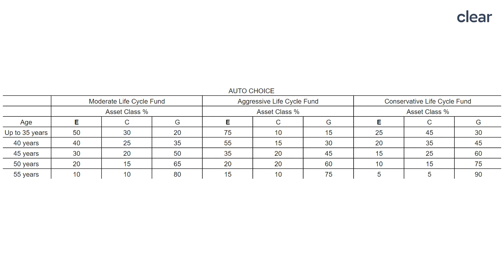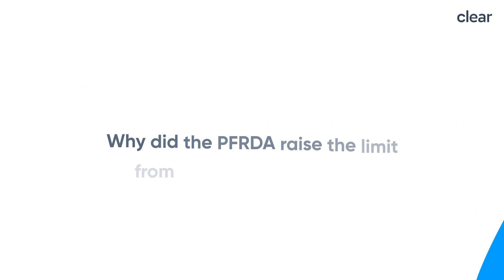Everything about National Pension System (NPS) | How does NPS help you save taxes?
NPS is one of the best investments for retirement for salaried and self-employed individuals. Investors in NPS get the twin benefits of pension in retirement and tax deductions. NPS offers subscribers the opportunity to invest in equity instruments at a young age helping accumulate a sizable corpus at retirement. Self-employed people who work in the unorganised sector can invest in NPS for income post-retirement. Salaried employees prefer NPS as it offers an option to save taxes beyond Section 80C.

You can also read related articles on NPS and tax saving investments.

Timestamps:

00:00 Introduction
01:20 What is NPS?
02:52 How to invest in NPS?
04:01 How does the NPS work?
08:19 When can you withdraw from the NPS?
11:23 What are the tax benefits of NPS?
12:10 New changes in the NPS:

→ Recommended Playlist –All About Section 80C Tax Saving Investments